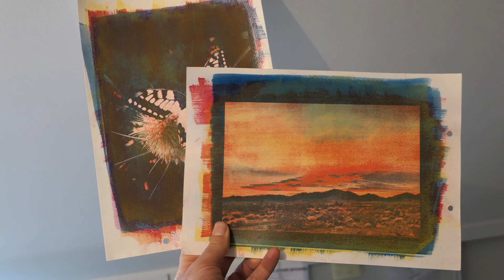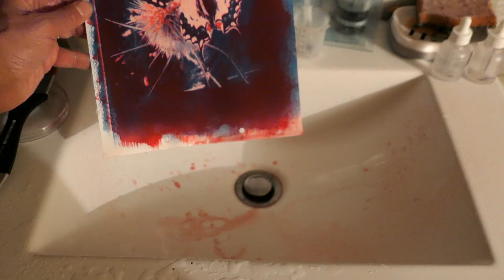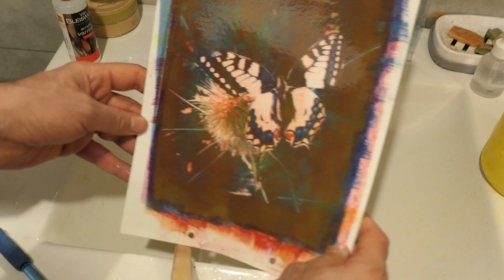New alternative photography process for color images (SBQ ZeroChrome). Non toxic gum printing !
This video shows an alternative to the gum dichromate technique, since dichromate is toxic and banned in Europe and the USA.
SbQ (Stilbazolium Quaternized) used as a sensitizer for PVOH is a nice technique, non-toxic, long-lasting (no dark reaction), highly sensitive and applicable to a wide range of substrates.

This video show how to print a color image by trichromy from a set of negatives.

References:
1- Zerochrome-SbQ, A viable alternative to chromium salts in pigmented colloid printing; Simone Simoncini and Kees Brandenburg, April 2023,
2- European Patent EP0779553B1, Polyvinyl alcohol base photosensitive resin, photosensitive composition, and method for pattern formation using the same
3- Ichimura, Kunihiro. (1996). Photocrosslinkable Poly(vinyl alcohols): Preparation, Properties and Applications. Heterogeneous Chemistry Reviews. 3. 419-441.